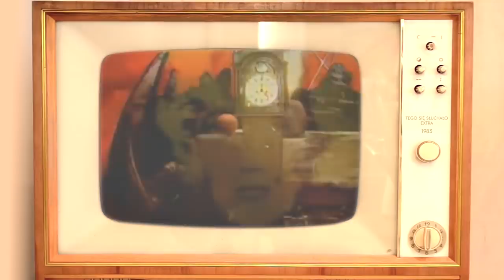Tego się słuchało EXTRA: Rok 1983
Przygotowałem dla Was dokładkę przebojów z 1983 roku, których Waszym zdaniem brakowało w ostatnim odcinku! Od Franka Kimono i Depeche Mode po Boba Marleya i Kajagoogoo! Tradycyjnie - same petardy! ;)